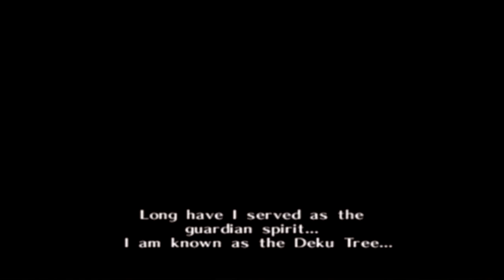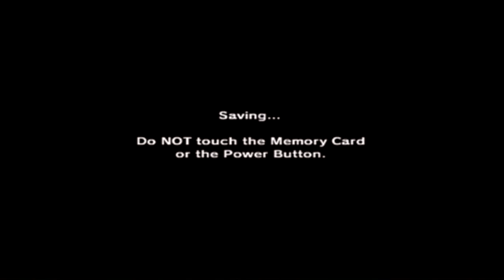Ham-fisted Playthrough of the Legend of Zelda: Ocarina of Time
The worst exhibition of playing Zelda: Ocarina of Time